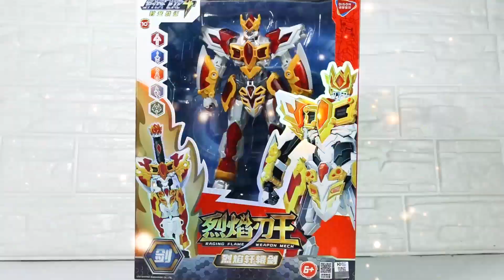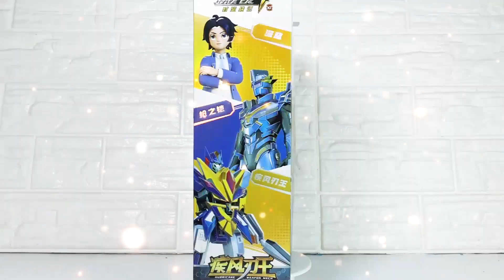The Hulk Iron Man sent the toys of the Iron Dragon Wind Blade King and the Flame Blade King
The Iron Man of the Hulk sent some funny toys to the zombies of the dancing king, the Iron Dragon Wind Blade King and the Flame Blade King